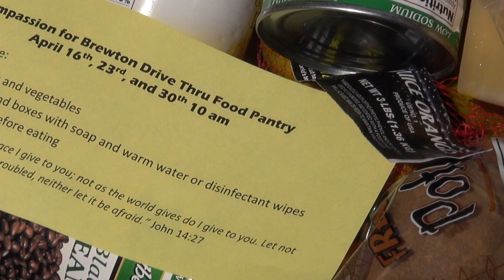Compassion for Brewton Drive Thru Food Bank